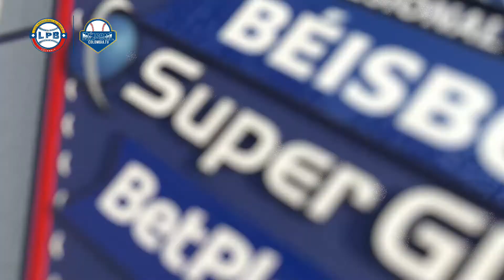RUEDA DE PRENSA POST JUEGO #69 GIGANTES vs VAQUEROS 27 diciembre 2021 06 14 32 p m